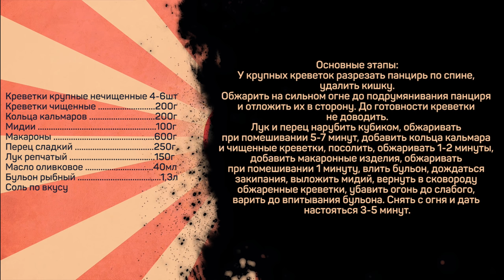ОБОЖАЮ! Правильная Фидеуа с морепродуктами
Мне тут писали, что книга в магазинах отсутствует. Я связался с издательством, немножко их напряг. Получил список магазинов, где она еще ТОЧНО есть. Лабиринт - 110 шт.

Креветки крупные нечищенные 4-6шт
Креветки чищенные 200г
Кольца кальмаров 200г
Мидии 100г
Макароны 600г

Основные этапы:
У крупных креветок разрезать панцирь по спине, удалить кишку.
Обжарить на сильном огне до подрумянивания панциря и отложить их в сторону. До готовности креветки не доводить.
Лук и перец нарубить кубиком, обжаривать при помешивании 5-7 минут, добавить кольца кальмара и чищенные креветки, посолить, обжаривать 1-2 минуты, добавить макаронные изделия, обжаривать при помешивании 1 минуту, влить бульон, дождаться закипания, выложить мидий, вернуть в сковороду обжаренные креветки, убавить огонь до слабого, варить до впитывания бульона. Снять с огня и дать настояться 3-5 минут.

Произведение «ОБОЖАЮ! Правильная Фидеуа с морепродуктами» созданное автором по имени Дмитрий Fresco, публикуется на условиях лицензии «Attribution-NonCommercial-NoDerivs» («Атрибуция — Некоммерческое использование — Без производных произведений») 3.0 Непортированная.

Что приготовить из морепродуктов замороженных? Fideua / Фидеуа рецепт.

Всем привет! Меня по-прежнему зовут Дмитрий Фреско, а вы на канале кулинарная пропаганда. Сегодня у нас испанская кухня, и я хочу показать вам рецепт блюда фидеуа. Это будет фидеуа с морепродуктами. В том числе покажу как приготовить морепродукты замороженные, а также как правильно варить варено замороженные креветки.

Вот такая она кухня Испании. Испанские блюда тоже могут быть вкусными, быстрыми и простыми - рекомендую.
Если вас интересуют морепродукты рецепты, блюда из морепродуктов, а также быстрые блюда или испанская паэлья/паэлья с морепродуктами, то это видео может заинтересовать вас. После просмотра вы узнаете как приготовить фидеуа из морепродуктов и как приготовить креветки.